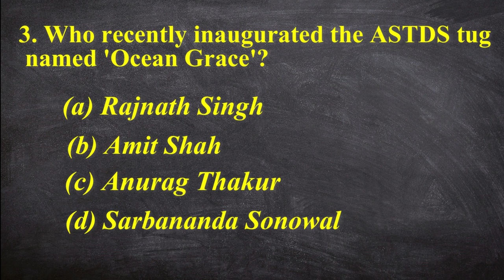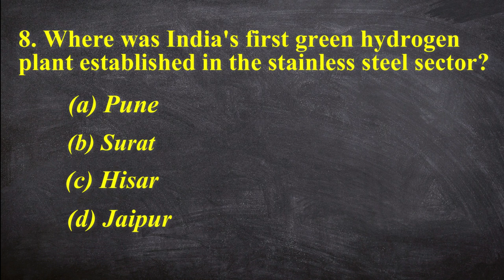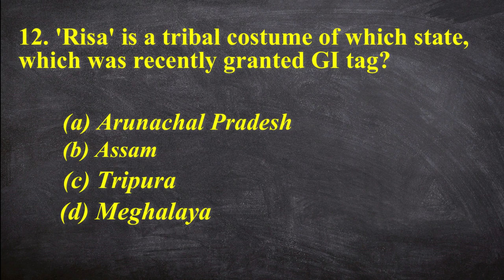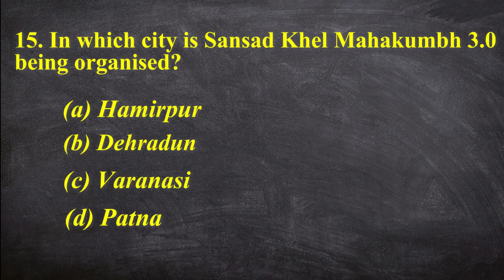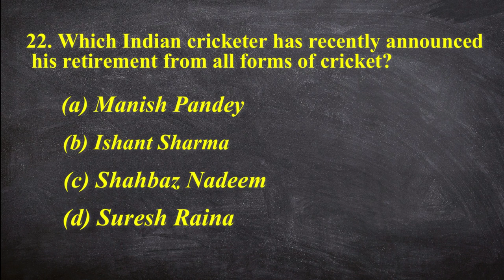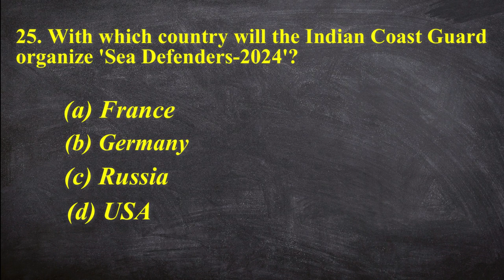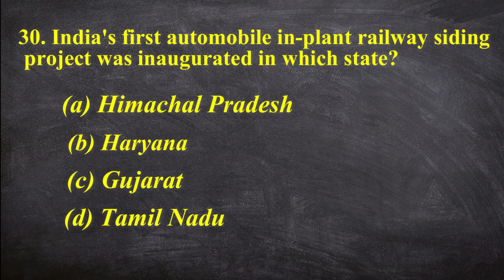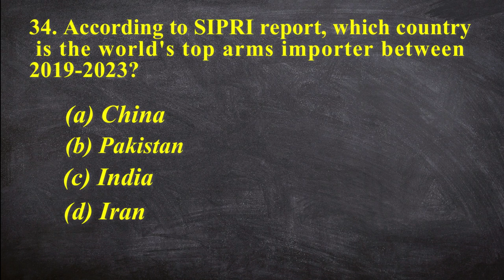01-15 March 2024 Current Affairs | Most Important Current Affairs 2024 | Advika Sharma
हैलो दोस्तों, Advika Sharma Channel में आपका स्वागत है। हम करंट अफेयर्स के Video में विभिन्न अख़बारों जैसे द हिंदू, द इकोनॉमिक टाइम्स, पीआईबी, टाइम्स ऑफ इंडिया, इंडिया टुडे, इंडियन एक्सप्रेस, बिजनेस स्टैंडर्ड,जागरण से चुन करके एक अनूठे रूप में पेश करते हैं। हमारे Current Affairs से आपको बैंकिंग, बीमा, UPSC, SSC, सीएलएटी, रेलवे और अन्य सभी प्रतियोगी परीक्षाओं में अच्छे अंक प्राप्त करने में मदद मिलेगी
इस वीडियो में शामिल प्रश्न नीचे दिए गए हैं
1. Who has become the first woman sniper of Border Security Force (BSF)?
2. 'Melanochlamys Draupadi' which was in discussion recently is related to which of the following?
3. Who recently inaugurated the ASTDS tug named 'Ocean Grace'?
4. Union Minister Dr. Where did Mansukh Mandaviya launch the AYUSH-ICMR Advanced Centre?
5. Exercise 'Samudra Laksamana' was conducted between India and which country?
6. Global Resources Outlook Report is released by?
7. Aditi Scheme' is related to which of the following areas?
8. Where was India's first green hydrogen plant established in the stainless steel sector?
9. Where is the Asian River Rafting Championship being organised?
10. Who has Sunrisers Hyderabad appointed as its new captain before IPL 2024?
11. Who took oath as the 24th Prime Minister of Pakistan?
12. 'Risa' is a tribal costume of which state, which was recently granted GI tag?
13. Who has been appointed as the new Chief Electoral Officer of Maharashtra?
14. In which state did PM Modi inaugurate India's first underwater metro?
15. In which city is Sansad Khel Mahakumbh 3.0 being organised?
17. In which state was India's first small scale LNG unit inaugurated?
18. With whom has NLC India Green Energy Limited signed an agreement for solar power project?
19. Which state government recently approved the Green Hydrogen Policy in the state?
21. In which state has the Widow Remarriage Promotion Scheme been launched recently?
22. Which Indian cricketer has recently announced his retirement from all forms of cricket?
23. Which country has become the new member of the military alliance NATO?
24. With whom has the Reserve Bank of India signed an agreement to promote the use of local currencies?
25. With which country will the Indian Coast Guard organize 'Sea Defenders-2024'?